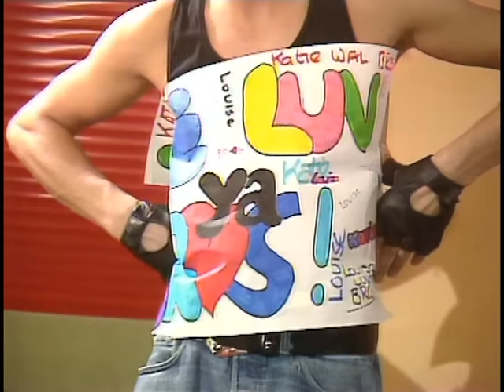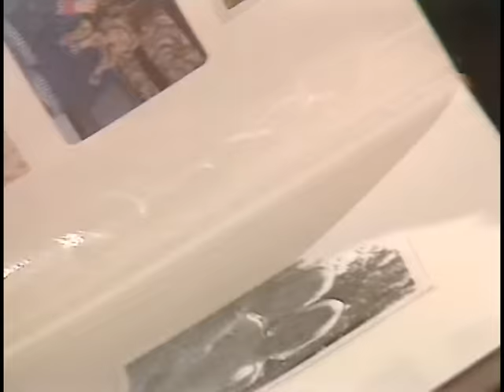Bros - The Story So Far (Part 1)